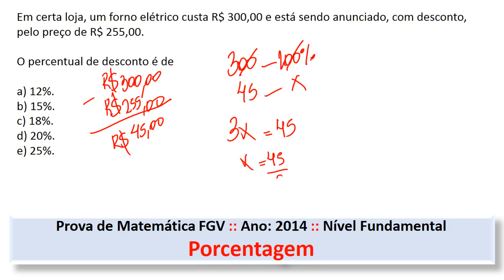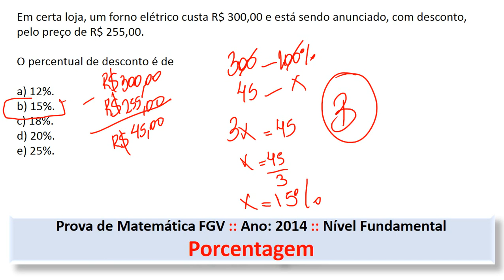Porcentagem FGV Q23 2014 Prova de Matemática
*CONFIRA A RESOLUÇÃO NO VÍDEO*

Em certa loja, um forno elétrico custa R$ 300,00 e está sendo anunciado, com desconto, pelo preço de R$ 255,00.

a) 12%.
b) 15%.
c) 18%.
d) 20%.
e) 25%.
*COMPARTILHE COM A MESMA INTENSIDADE QUE ENVIA MEMES*

• Ano: 2014
• Instituição: FGV – Fundação Getúlio Vargas
• Nível: Fundamental

Concurso para gari,
Concurso para vigia,
Concurso para pedreiro,
Concurso para ACS,
Concurso para recepcionista,
Concurso para pintor,
Concurso para Merendeira,
Concurso para operador,
Concurso para Motorista,
Concurso para agente censitário,
Concurso para merendeiro,
Concurso para encanador,
Concurso para motorista de transportes leves,
Concurso para motorista de transportes pesados,
Concurso para motorista de ambulância,
Concurso para eletricista,
Concurso para coveiro,
Concurso para carpinteiro,
Concurso para porteiro,
Concurso para auxiliar de serviços gerais,
Concurso para agente administrativo,
Concurso para cozinheiro,
Concurso para serralheiro,
Concurso para Agente de Saneamento,